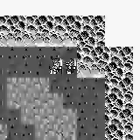Glory of Heracles GB Translation Preview #2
Follow-up to the previous translation preview showing off more of the game, interfaces etc.